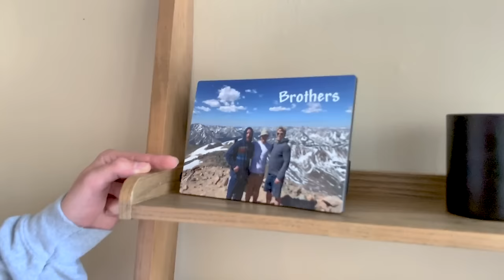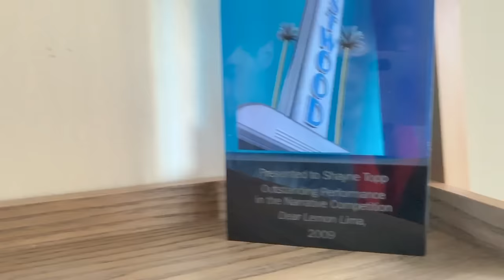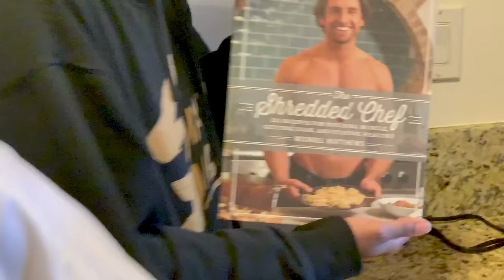WE INVADED SHAYNE’S HOUSE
You asked for it, so we invaded Shayne’s house! We check out Shayne’s candle collection, the mirror you probably recognize from his selfies, and take a few souvenirs for the road.

Whose house do you wanna see us raid next?